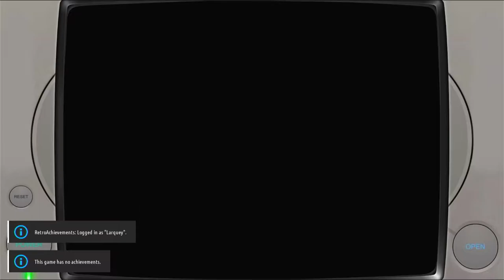R-Types R-Type II: Normal - 3 Lives Sony Playstation 1 | Emulated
R-Types
R-Type II: Normal - 3 Lives